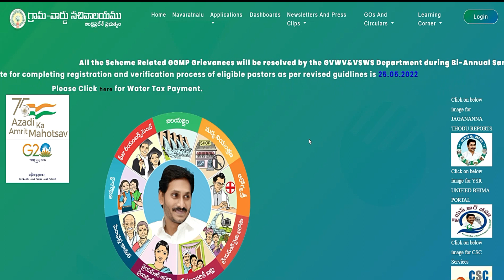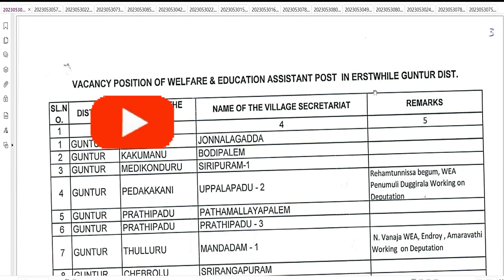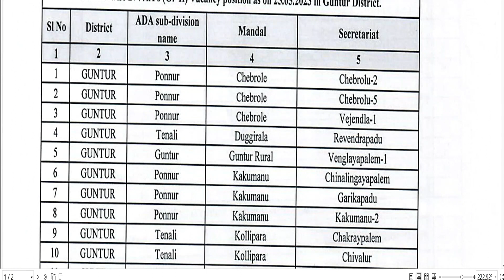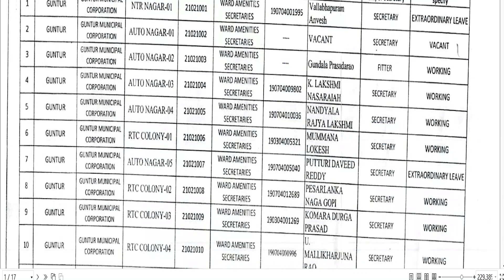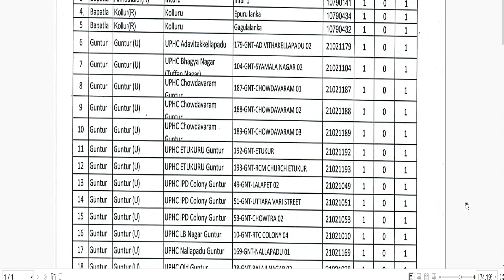AP Grama Ward Sachivalayam Latest News 2023 | గ్రామ వార్ద్ సచివాలయం యొక్క మరొ జిల్లా అప్దేట్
AP Grama Ward Sachivalayam Latest News 2023  గ్రామ వార్ద్ సచివాలయం యొక్క మరొ జిల్లా అప్దేట్ 2023 | Connect Viral Jobs,

all jobs information,
Vizag job mela,
job mela in vizag,
apssdc job mela in vizag,
apssdc jobs,
all jobs portal,
latest jobs in telugu,
job notifications 2023,
vizag wns jobs,
wns jobs 2023,
vizag wns vacancy,
vizag wns interview,
10th passed jobs,
inter pass jobs,
ts jobs 2023 ,
hyderabad walk-ins,
hyderabad jobs 2023,
hyderabad companies hiring,
hyd jobs 2023 ,
hyd jobs ,
vizag jobs 2023 ,
vizag local jobs ,
vizag jobs in telugu ,
telugu part time jobs,
telugu jobs,
telugu voice jobs,
job notifications in telugu,
free job updates,
telugu job updates,
vizag ,job updates,
jobs info,
government job updates in telugu,
govt jobs,
all india jobs,
ap jobs 2023 for you,
hyderabad jobs,
hyd updates,
latest updates,
free jobs info,
government jobs in 2022,
12th pass jobs 2022,
10th pass jobs 2022,
Rojgar Samachar,
10th Pass Sarkari Naukri 2022,
Employment News march,
Rojgar Samachar,
Govt jobs march,
Sarkari job,
Sarkari job news,
Sarkari Naukri,
upcoming jobs,
2022 jobs,
Jobs march 2022,Sarkari Naukri 2022,
Employment News,
Top 10 govt jobs,
Rojgar Samachar march,
Govt job 2022,
govt job,
Sarkari Result,
Samachar,
bank jobs,

Before watching this video who makes and creates this video, consider that all of the viewers have successfully read the Disclaimer, so please make sure you have read this Disclaimer. I made this video only for Educational and Informative purposes, and all the information, data collected is from the sources of the Web third Party. So it is always not accurate, so the maker and creator of this content are not responsible for anything.

Therefore, if you wish to apply the ideas contained in This Video, You are taking full Responsibility for Your Actions. The Owner, Admin, Author, and Publisher of This YouTube Channel do not have any responsibilities for The contents of this Video.